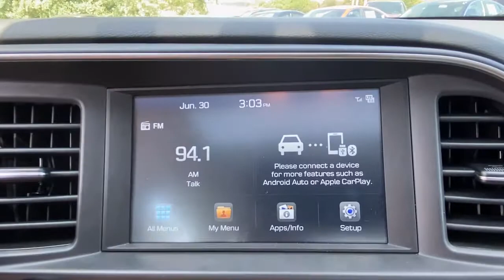2020 Hyundai Elantra Stamford, Greenwich, Norwalk, Darien, Fairfield, CT H17062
SCARLET RED PEARL Used 2020 Hyundai Elantra available in Stamford, Connecticut at Stamford Hyundai. Servicing the Greenwich, Norwalk, Darien, Fairfield, CT area.
2020 Hyundai Elantra Value Edition IVT SULEV - Stock#: H17062 - VIN#: KMHD84LF1LU983717

Stamford Hyundai
85 Magee Ave

EPA 40 MPG Hwy/30 MPG City! CARFAX 1-Owner. Sunroof, Heated Seats, Dual Zone A/C, Keyless Start, Hands-Free Liftgate, Lane Keeping Assist, Cross-Traffic Alert, Back-Up Camera, Alloy Wheels, WINTER WEATHER PACKAGE. SEE MORE!br /br /KEY FEATURES INCLUDEbr /Sunroof, Heated Driver Seat, Back-Up Camera, Satellite Radio, iPod/MP3 Input, Onboard Communications System, Aluminum Wheels, Keyless Start, Dual Zone A/C, Hands-Free Liftgate, Cross-Traffic Alert, Lane Keeping Assist, Apple CarPlay, Smart Device Integration, Blind Spot Monitor MP3 Player, Remote Trunk Release, Keyless Entry, Child Safety Locks, Steering Wheel Controls. br /br /OPTION PACKAGESbr /WINTER WEATHER PACKAGE Mudguards, All-Weather Floor Mats. Hyundai Value Edition with SCARLET RED PEARL exterior and GRAY interior features a 4 Cylinder Engine with 147 HP at 6200 RPM*. br /br /BUY FROM AN AWARD WINNING DEALERbr /Stamford Hyundai is a digital, interactive dealership that is the Hyundai Eastern Region #1 service satisfaction Hyundai Dealer in the district two years running. We believe in transparency for our clients and feel that when our customers are educated about their purchase from availability, total brand value and finance options it is easy to say Yes to Hyundai. Combine this with our exceptional customer service and convenient online purchase process; it is easy to say Yes to Stamford Hyundai! br /br /Mileage may be higher due to test drives or if vehicle is/was a loaner vehicle. Horsepower calculations based on trim engine configuration. Fuel economy calculations based on original manufacturer data for trim engine configuration. Please confirm the accuracy of the included equipment by calling us prior to purchase. br /